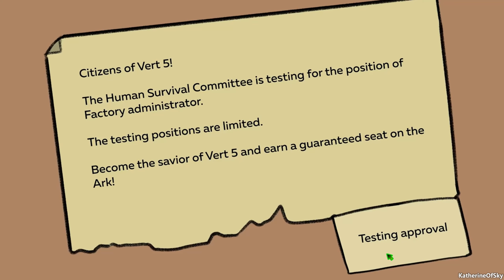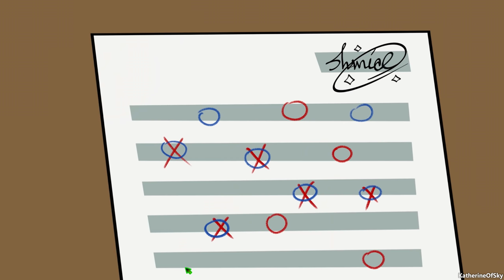Organs Please - ARE YOU ARK QUALITY OR CANNABLE - First Look, Let's Play, Ep 1 FREE DEMO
If you enjoy Papers Please and humorous and wacky management games, you'll love Organs Please!

A huge thank you to the developer for providing me with a game key!

EA Release Date:  2022

About Organs Please:

Earth’s population is on the verge of a global resource crisis. Can you build the spaceship on time and earn one more chance for humankind? Hurry, you only have only 30 days left!

Screen the visitors dying to get off the planet and more than willing to risk being turned into canned food, incinerated or hired as one of the factory’s employees. The pros and cons of each fate are debatable.

Manage the factory floor, construct new facilities and upgrade the research center. Resources are finite, so try to make sure things don’t fall apart before the ship takes off.

Hire staff with unique quirks, fears and prejudices. Promote hard workers and keep them pampered with improved amenities. As for the lazy ones…they get sent to a special room in the darkest corner of the factory.

Juggle orders from competing organizations and be sure to meet your weekly quota to keep the higher-ups happy. Remember – you are alive as long as you are useful.